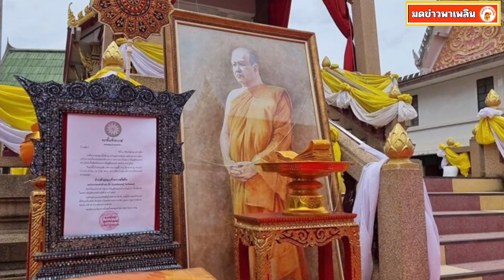เจ้าอาวาสวัดตึก ป่วย cv-19 หลังออกบิณฑบาต มรณภาพแล้ว